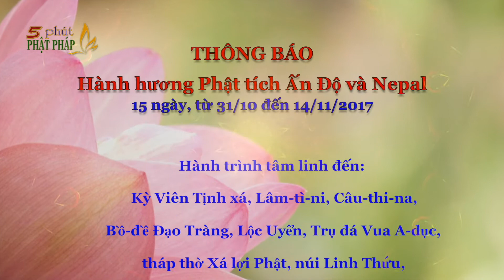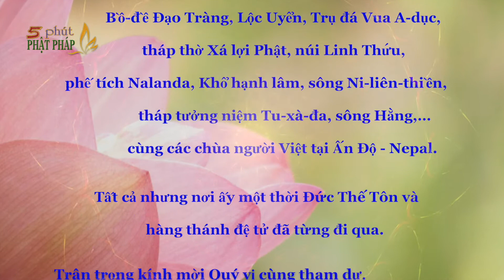5 PPP Số 5 | Không Gieo Rắc Đớn Đau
Video Pháp thoại này do Thầy Thích Hạnh Tuệ thực hiện cho Phật tử online tại Chùa Phật Đà, Tp. San Diego, California, Hoa Kỳ ngày 21/06/2017
Quý vị muốn Bảo trợ cho Chương Trình này, xin trực tiếp tại đây: